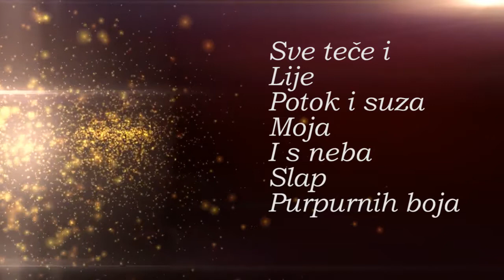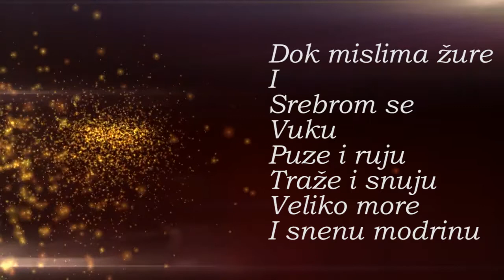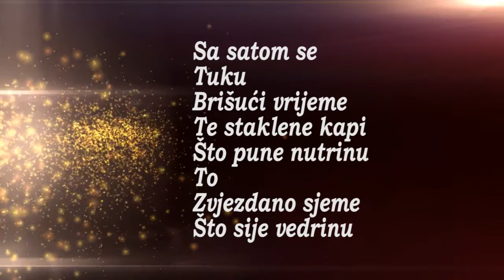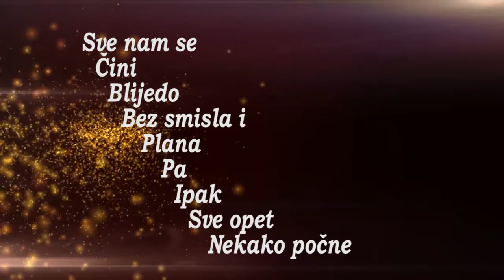Kristalni snovi ❦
Sve teče i
Lije
Potok i suza
Moja
I s neba
Slap
Purpurnih boja
Odijeva u
Šarene halje
Prohladno veče
Sa
Zvjezdanog plašta
Kristalna kap
Poteče
Pa se
Kotrlja i skače
Na leđa
Orla kliktaša
Da je uprti
Vjetar što
Nestašnu
Lako je spušta
Na vodeničko
Kolo
Pa je zavrti
Pa je zavrti
I
Baci daleko,
Daleko
Na mračne
Strmine
Vilinske gore
Na mirisna polja
Smilja i vriska
I
Planinske rijeke
Što tiho
Žubore
Dok mislima žure
I
Srebrom se
Vuku
Puze i ruju
Traže i snuju
Veliko more
I snenu modrinu
Sa satom se
Tuku
Brišući vrijeme
Te staklene kapi
Što pune nutrinu
To
Zvjezdano sjeme
Što sije vedrinu
Sklanjajuć' sebe
U
Mjeseca sjene
Nanovo opet
Tražeći iste
Rijeke al'
Nove mijene
Jer sve se
Mijenjati mora
Za svaki
Suton
Jedna je
Zora
I
Tako sve
Svrši
U
Maglena jutra
Uz cvrkut
Ptica
I
Prasak
Novoga dana
Sve nam se
Čini
Blijedo
Bez smisla i
Plana
Pa
Ipak
Sve opet
Nekako počne
U prohladno
Veče
Uz potok
Kristalnih kapi
I
Slap koji
Teče         💖 ©